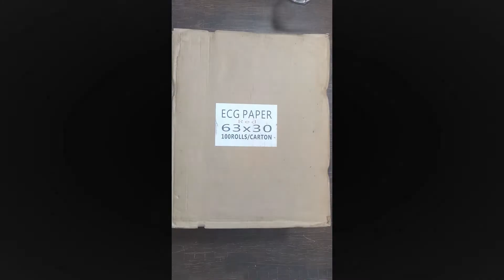ECG Paper Rolls Life Care | ECG Paper Roll Specification | ECG Paper Review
Welcome to the Talib Thermal Tech
We deals in Point of Sale Hardware & Software, IT Products, Stationery Items and some Surgical Items
This is informative video for those who want to know specification,Packing,Price and buy Product for our business to consumed or sell of ECG Paper Roll